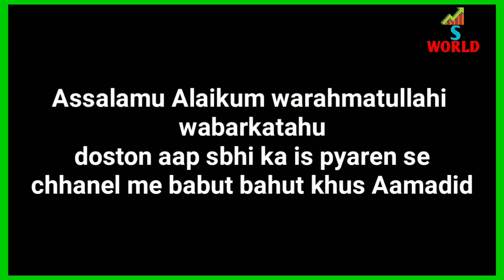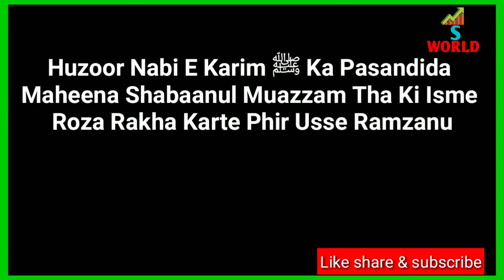Shaban ke mahine ki fazilat aur uski barkaten shaban me rozah rakhne ki fazilat jarur sune..